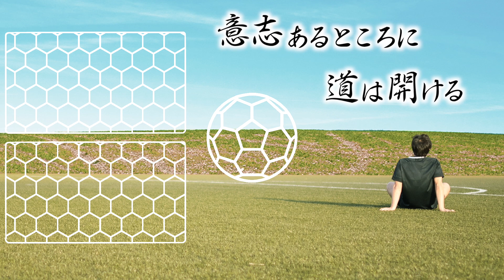【爆笑！】太田宏介＆相馬勇紀＆千葉和彦によるプロが試合中にやらかした大失態！！！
【千葉和彦 選手】

【学生インターン募集中】